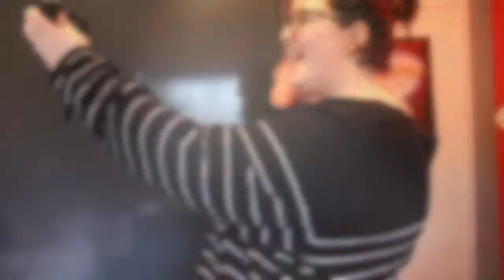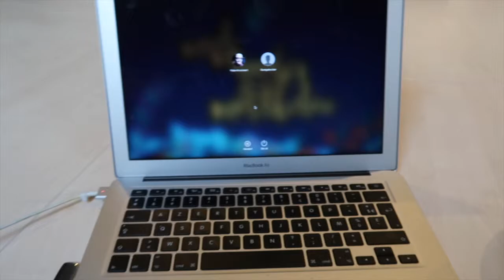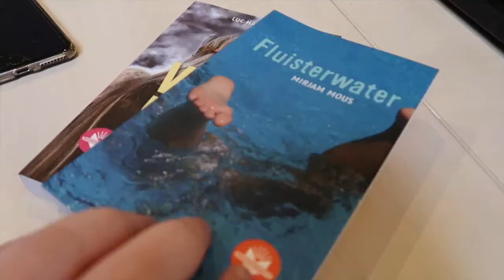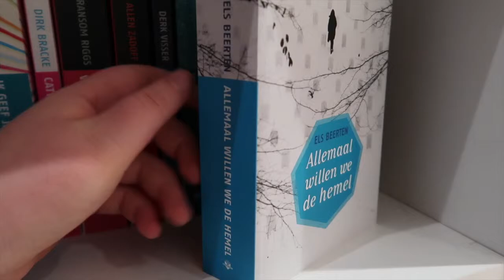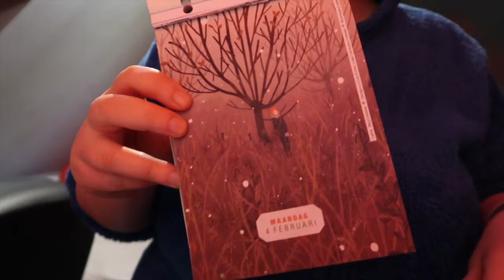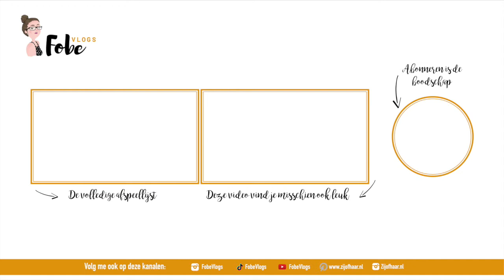Bloggen in de Palingbeek ⛄ Wollige wintervlogs #17 | FobeVlogs #17